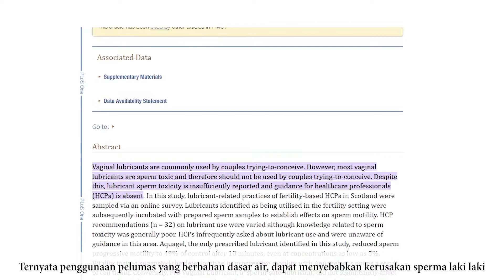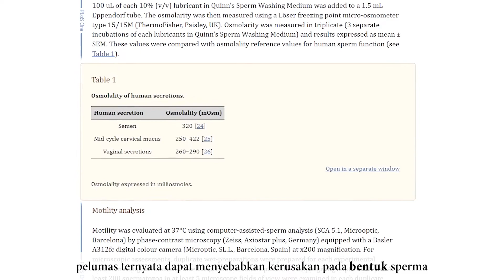Awas pakai pelumas bikin mandul!! - Sex Education Eps 10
Halo saya dokter Daniel,
Terima kasih ya sudah menonton video ini. Semoga video ini bermanfaat untuk kalian ya

Kalau ada pertanyaan dan kalian ingin konsultasi, silahkan ketik di kolom komentar ya, saya akan balas secepat mungkin yang saya bisa